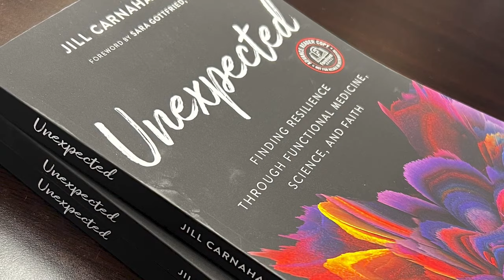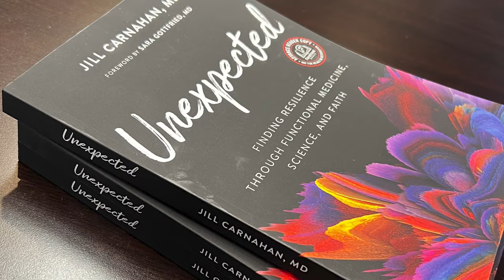165: Dr. Jill interviews Dr. Jill Crista on A Healing Plan for PANDAS and PANS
Dr. Jill Carnahan sits down with Dr. Jill Crista to discuss a comprehensive healing plan for PANDAS and PANS. If you or a loved one is struggling with these conditions, this video is a must-watch.

PANDAS (Pediatric Autoimmune Neuropsychiatric Disorders Associated with Streptococcal Infections) and PANS (Pediatric Acute-onset Neuropsychiatric Syndrome) are complex disorders that impact the lives of many children and their families. Dr. Jill Crista, a leading expert in functional medicine and naturopathic treatments, shares her extensive knowledge and experience in developing a healing plan for individuals affected by these conditions.

Key Points
Assess for strep infection in patient and all contacts
Four Core Tenants to heal from PAN/PANDAS
1. Tame the Flame - calm down inflammation with things like PRMs, nettles, feverfew
2. Beat the Bugs - treat infections with biological avitars, like Chinese Skullcap and Bacopa
3. Regulate Immunity - Vitamin D3, peptides, post-biotics and other immune support
4. Guard the Gate - watch all portals for infections, throat gate, dental gate, gut gate, mold exposure, tick protection, etc.

Dr. Jill Crista
Dr. Jill Crista is a pioneering naturopathic doctor, best-selling author, devoted educator, and creative innovator. Her superpower is to make complex medical concepts simple and digestible for the average person.
Dr. Crista’s passion is to elevate the well-being of the planet via the well-being of her inhabitants.
Her books and online courses support those wanting concrete steps to conquer health challenges. She focuses on conditions that cause injury to the brain and nervous system, including mold, PANS and PANDAS, Lyme disease, and concussion.